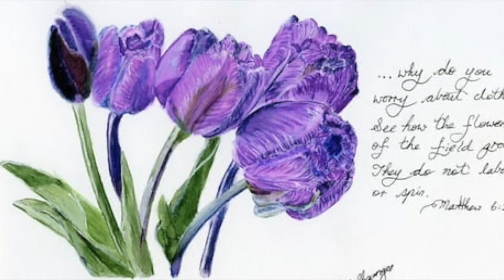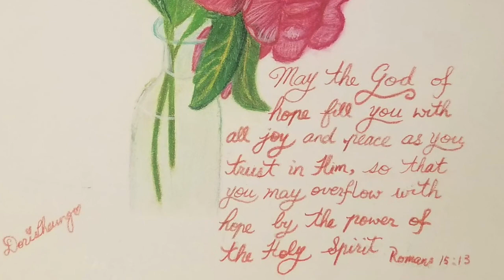神光天地線：數算恩典（粵語) Podcast on Gratitude (Cantonese)